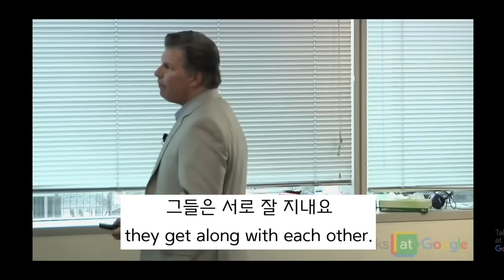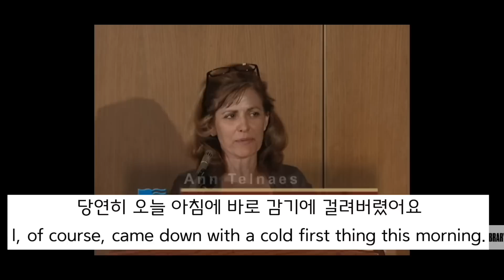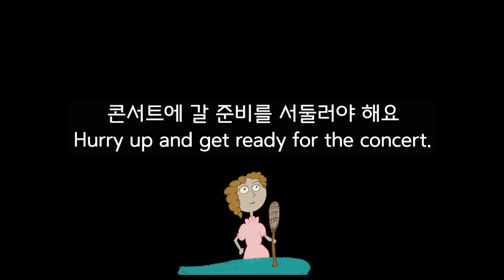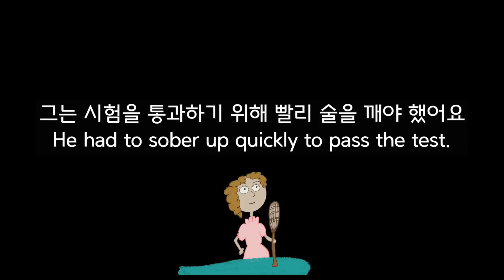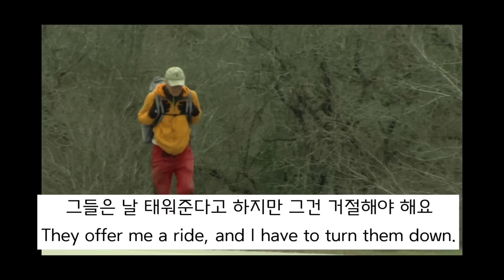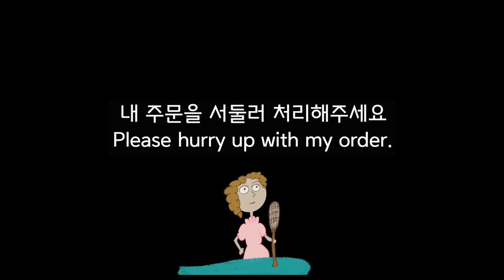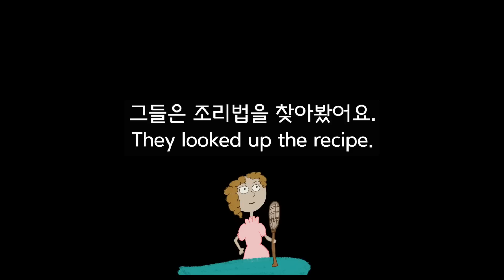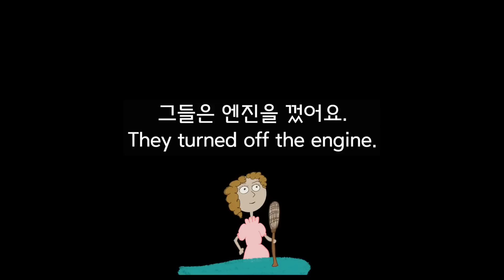65. 구동사#2, 한국인이 가장 알고 싶어하는 영어표현 구동사 80문장, 자연스레 영어가 나와요